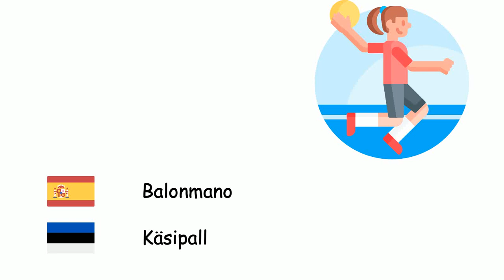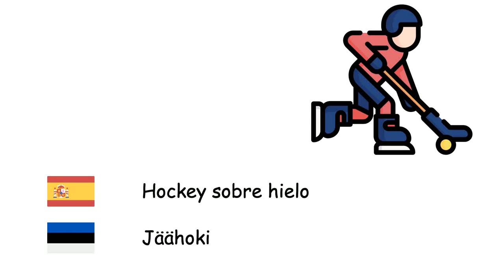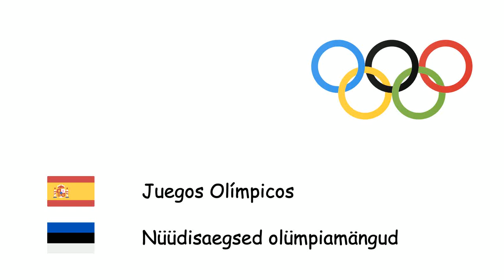Deportes (Idioma estonio) (es-et)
Fone TV
es-et-24
Sport (Eesti keel)
Baloncesto - Korvpall
Esgrima - Vehklemine
Tiro con arco - Vibusport
Fútbol - Jalgpall
Béisbol - Pesapall
Boxeo - Poks
Balonmano - Käsipall
Tenis de mesa - Lauatennis
Tenis - Tennis
Taekwondo - Taekwondo
Vóleibol - Võrkpall
Halterofilia - Tõstesport
Lucha - Maadlus
Gimnasia - Võimlemine
Hockey sobre hielo - Jäähoki
Kárate - Karate
Fórmula 1 - Vormel 1
Rugby - Ragbi
Juegos Olímpicos - Nüüdisaegsed olümpiamängud
Golf - Golf